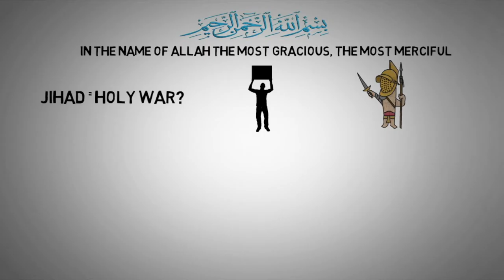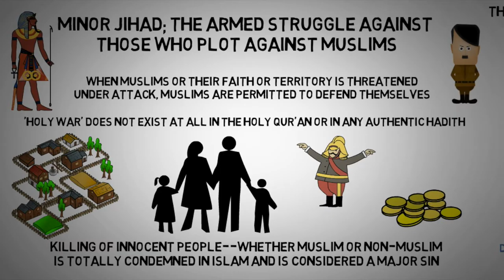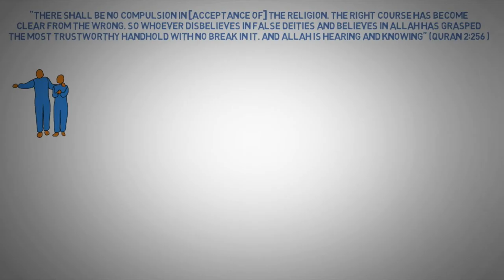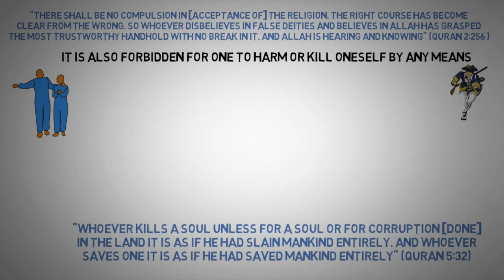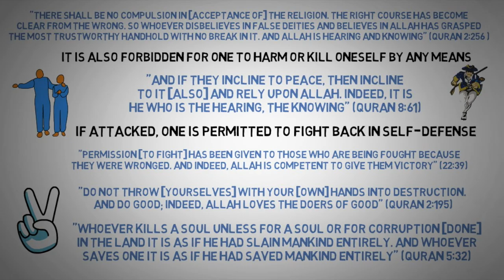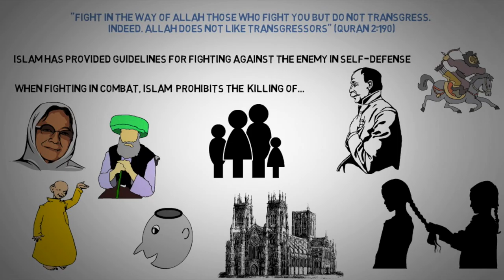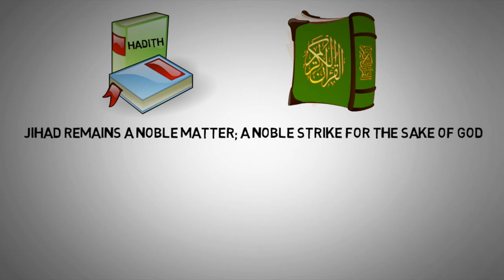What does JIHAD mean? Does Jihad mean HOLY WAR? Can Muslims Fight NonMuslims for not accepting ISLAM